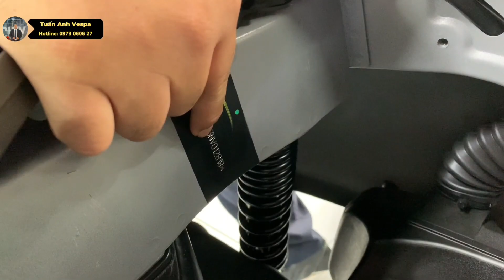Cách Xem Xe Vespa Cũ Để Mua Được Đúng Mẫu - Đúng Giá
Cách Xem Xe Vespa Cũ Để Mua Được Đúng Mẫu Yêu Thích
Video mang tính chất để khách hàng có nhu cầu tham khảo, không đả kích hay nói về 1 cá nhân hay tập thể nào hết
Kênh của Tuấn Anh sẽ chia sẽ về tất cả các vấn đề xoay quanh xe Vespa & Piaggio
Showroom 1: Số 52 Tô Ký, Phường Đông Hưng Thuận, Quận 12
Showroom 2: 369 Nguyễn Sơn, Phường Phú Thạnh, Tân Phú
Bản quyền thuộc về Tuấn Anh Vespa